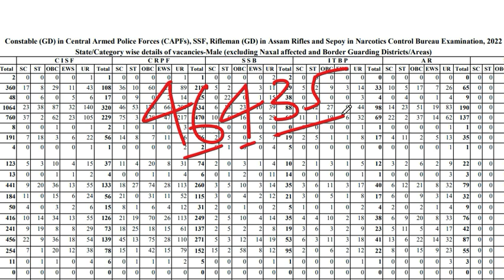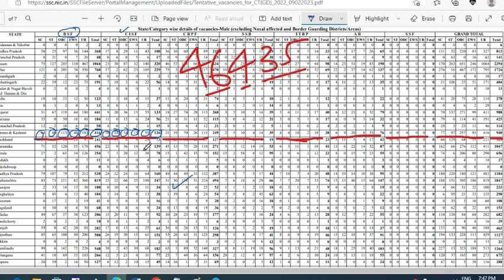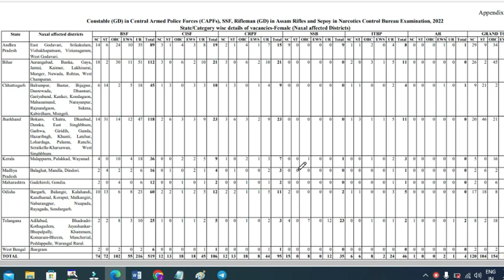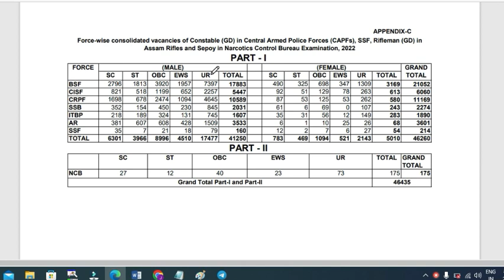Constable GD, 46435 Posts, Details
Constable (GD) in Central Armed Police Forces (CAPFs), SSF, Rifleman (GD) in Assam Rifles and Sepoy in Narcotics Control Bureau Examination, 2022

State/Category wise details of vacancies-Male (excluding Naxal affected and Border Guarding Districts/Areas)